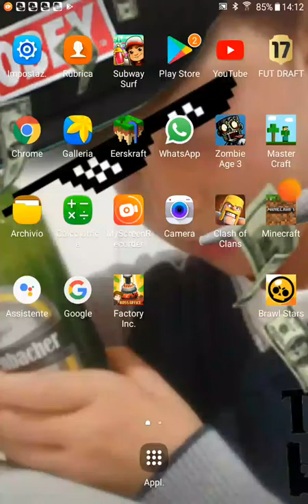Ep.2 clash of clans